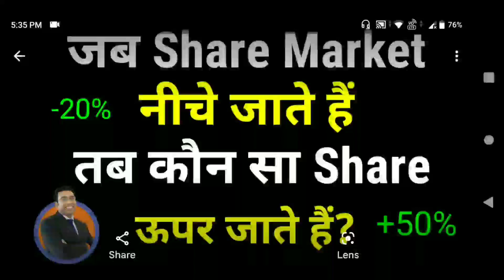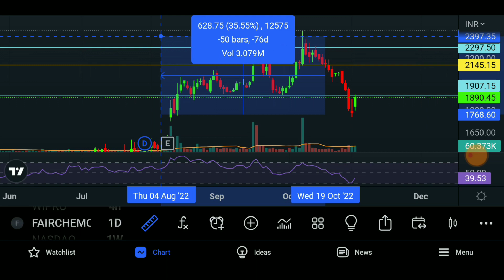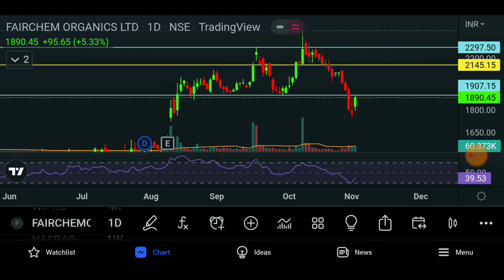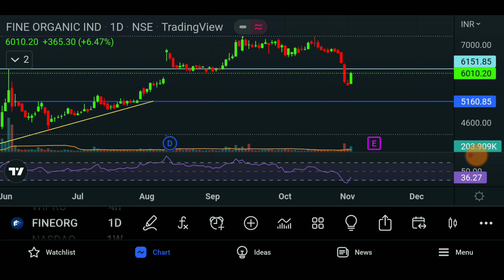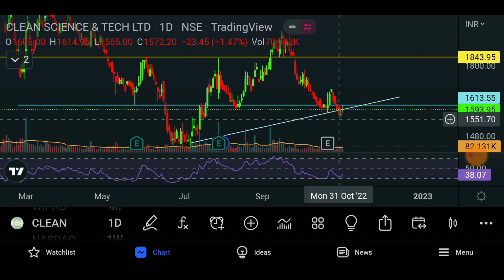Best Swing Trading Stocks When Market is Down !! Fine organic Fairchem Organics results latest news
Top 10 Best Logistics Companies in India for eCommerce Businesses [2022 Updated List]
Blue Dart Logistics Services. ...
Delhivery eCommerce Logistics. ...
FedEx Logistics Firm. ...
Ekart Logistics. ...
DHL Logistics Company. ...
Ecom Express Logistics Service Provider. ...
Shadowfax Company for ecommerce Logistics. ...
XpressBees Logistics Company
Vivek singhal sir paid course help me to find best Companies so that I can help some of my Friends.
Thanks Sir 🙏🙏
Best Logistics stocks to invest now
Strong Share during Market huge correct
Good Share during Market down
saurabh mukherjea latest portfolio
marcellus little champs portfolio pdf
marcellus consistent compounders portfolio stocks list 2022
marcellus kings of capital portfolio stocks list